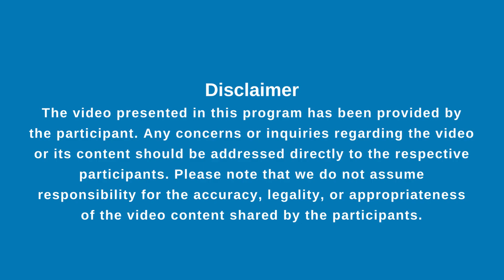GOLDEN FEATHERS, one of our top 20 contestants | Tata SE Challenge 2022-2023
🌟 Meet our shining star from the Tata SE Challenge - Top 20 Contestants!

🎉 Introducing Golden Feathers, a true talent with an extraordinary passion for innovation and problem-solving! 🚀 Their journey has been nothing short of inspiring, and we couldn't be more excited to have them as part of this prestigious competition!

85% people eats chicken as a food India and 65% people eats chicken as food all over the world, but there is no arrangement ofdisposal of Butchery Chicken Waste by butcher's or government. Fact: More than 3 to 4 lakh tons butchery waste is produced per day only in Uttar Pradesh. It is a huge environmental threat causing air, water and land pollution.

We collect the waste form butcher's shop and it is processed naturally and converted intoorganic wool, fertilizer and handmade paper. We extract as a byproduct, then use about 5%-7% wool from the total waste, for monetization of our business. We process the waste through 27 natural sanitization processes. There are 3 techniques, which are being revived:
 Hand carding
 Hand spinning
 Handloom weaving

🏆 Making it to the Top 20 is no small feat, and Golden Feathers has proven that they have what it takes to be a trailblazer in the world of technology and entrepreneurship. 🌠 We are proud to see them take on the challenges and showcase their brilliance on the Tata SE platform.